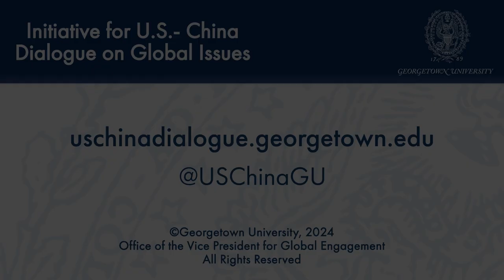Unpacking China's Multilateral Initiatives: GDI, GSI, GCI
November 16, 2023 | Over the past several years, China has proposed a trio of initiatives–the Global Development Initiative (GDI), the Global Security Initiative (GSI), and the Global Civilization Initiative (GCI). In some ways, this set of initiatives is a repackaging of Beijing’s foreign policy principles of state sovereignty and noninterference in the domestic affairs of others, as well as the primary importance of “peace through development.” This panel brought together experts who unpacked how China is promoting and leveraging these initiatives in multilateral fora and their impact on our conceptions of international order.